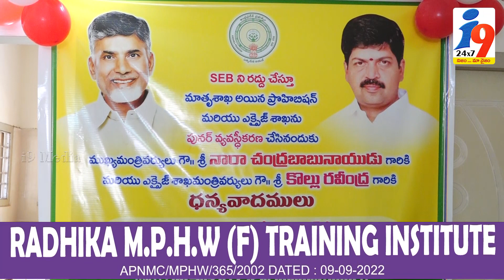ఒంగోలు ఎక్సైజ్ సిబ్బంది ఆద్వర్యంలో రాష్ట్ర ముఖ్యమంత్రి & ఎక్సైజ్ శాఖ మంత్రి చిత్రపటాలకు పాలాభిషేకం !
i9 Media is always at the forefront in providing it's users with a variety of content with Celebrity interviews, politicians interviews, interviews with astrologists, Devotional Interviews which will be taken by experienced and content driven i9 Media anchors.